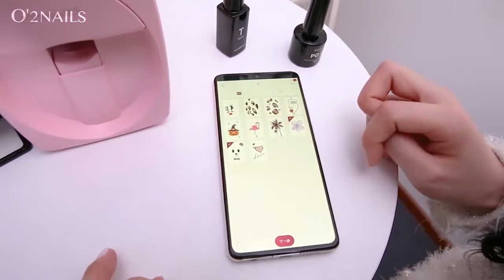The New Favorite Of Nail Shop - 😍Intelligent Nail Painting Machine😍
✅Mobile Phone Transmission
✅Automatic Painting
✅Massive Gallery
✅Automatically Recognize The Shape And Size Of Different Nails
✅Use Anti Drying And Anti Blocking Ink
✅Won A Variety Of Authoritative Awards